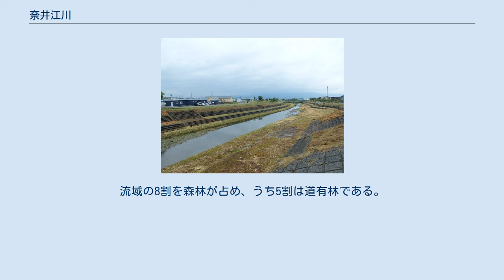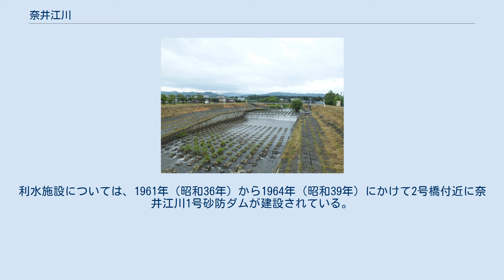奈井江川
奈井江橋にある河川名標 百年橋より下流方 奈井江川（ないえがわ）は、北海道空知郡奈井江町・美唄市を流れる石狩川水系の一級河川。
 美唄市の美唄山西側斜面に水源を発し、奈井江町との境界を流れる。
源流部は石狩川百景の一つとされる不老の滝などの景勝地が見られる渓谷である。
北海道道529号東奈井江奈井江停車場線が、並行し始めると奈井江町に入り、東奈井江の廃炭鉱集落を進んでゆく。
道央自動車道を越えると平野部に入り、北海幹線用水路の下を抜けて奈井江市街地南部を進む。
市街地を抜けると奈江原野を蛇行し、支流の茶志内川を合わせて間もなく石狩川へ流入する。
流域の8割を森林が占め、うち5割は道有林である。
流路延長23.6kmのうち、3号橋より下流13.5kmが一級河川に指定されている。
うち吾妻橋を境に下流4.0kmが国土交通省の直轄区間、上流9.5kmが道管理区間である。
 アイヌ語の「ナイェ」（その川）に由来する説が一般的である。
「奈江」など似た地名は北海道各地に存在し、具体的な名で示されずに呼んだこの形がそのまま残ったものとされている。
なお永田地名解では語源を「ナエイ」（谷川 - 上川アイヌが両崖の高い川を指して呼ぶ）としている。
 直轄区間では河口付近の河道変更と築堤が行われ、1983年（昭和58年）に堤防が完成。
現在は中流部の築堤改修が進められている。
利水施設については、1961年（昭和36年）から1964年（昭和39年）にかけて2号橋付近に奈井江川1号砂防ダムが建設されている。